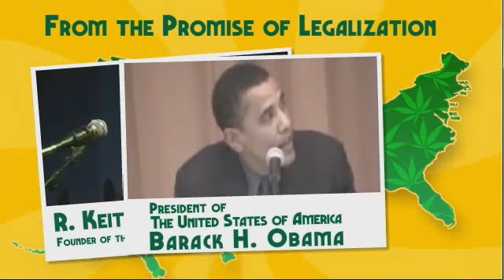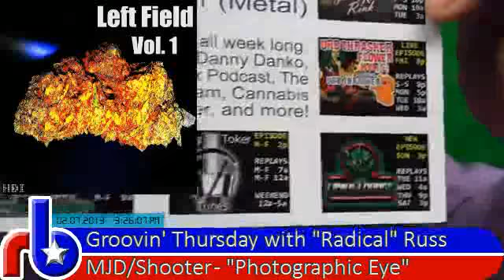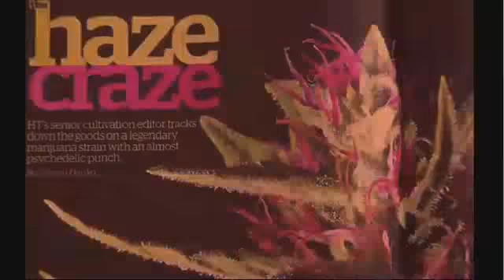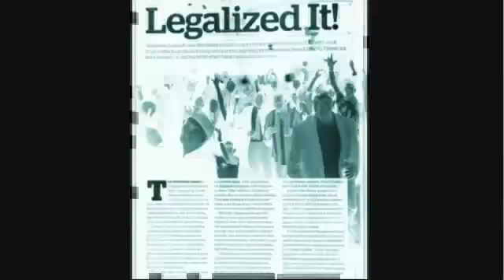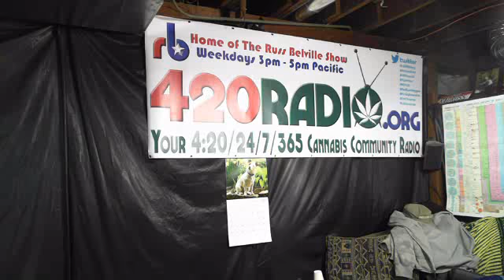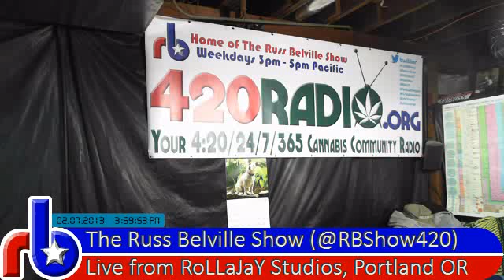The Russ Belville Show #138 - How the DEA turns a $37 weed buy into a $1.5M acquisition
OC Weekly's story on law-abiding couple about to lose $1.5M retirement investment over $37 weed buy made by undercover cop with a fake ID and a legit doctor's rec in a legal licensed dispensary; $6M lawsuit over destroyed medical marijuana plants; Nate Bradley from LEAP forms Lawmen Protecting Patients, authors Medical Marijuana Survival Guide; music by Left Field.